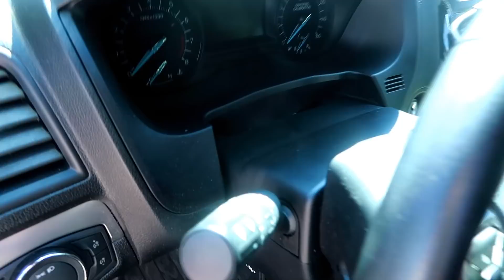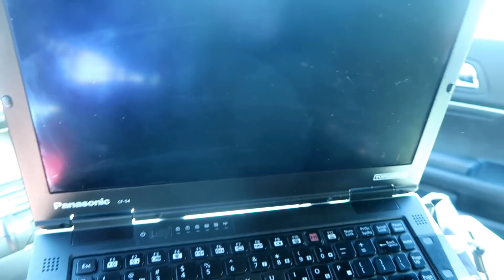PATROL CAR UPDATE! (Virtual Ride Along Ep 36)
Going retro and filming a Patrol Vlog from my cop car. Little update on the car itself, just letting you guys know she's fine, and a few calls from this week to talk about.

Welcome to FuzzFam! I am a Police Officer and this is my family life. We upload family vlogs, police stories, short skits & family friendly videos!